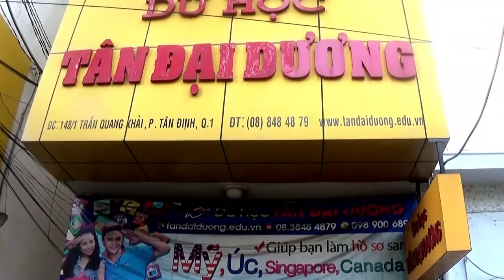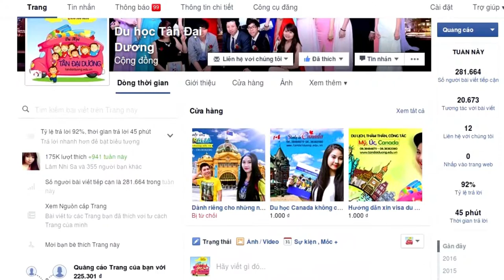Vlog 18: Kinh nghiệm tìm nhà ở dành cho du học sinh Canada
Vlog 18: Kinh nghiem tim nha o danh cho du hoc sinh Canada, du học Canada, Vlog